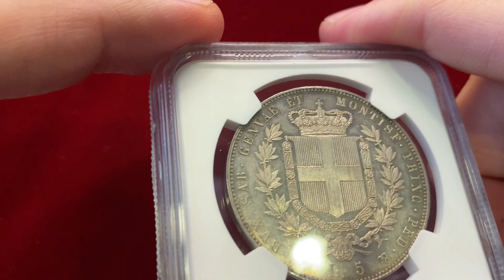NOMISMA - AUCTION 64, Lot 1141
Auction 64 - Coins and Medals will take place on December 17th-18th at the Grand Hotel Primavera in Borgo Maggiore (RSM).

• Session I - Friday December 17th 2021 starting from 3:30 pm CET (lots 1-409)
• Session II - Saturday December 18th 2nd 2021 starting from 9:30 am CET (lots 410-1060)
• Session III - Saturday December 18th 2021 starting from 2:30 pm CET (lots 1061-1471)

Online absentee bids deadline:
• Session I - Friday December 17th 2021 at 2:00 pm CET
• Session II - Saturday December 18th 2nd 2021 at 8:00 am CET
• Session III - Saturday December 18th 2021 at 1:00 pm CET

On the auction day, offline bids via fax must be sent to the auction room number 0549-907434.

Lots ViewingFriday December 17th 2021 from 11 am to 3 pm.

During the auction sessions, only the material of the current session will be exhibited.

Auction fees are 21,63% (including 3% San Marino Tax on auction fees).